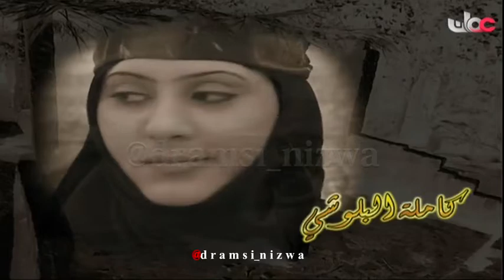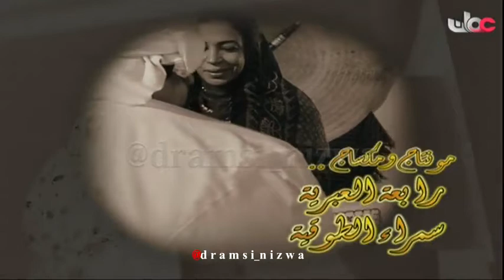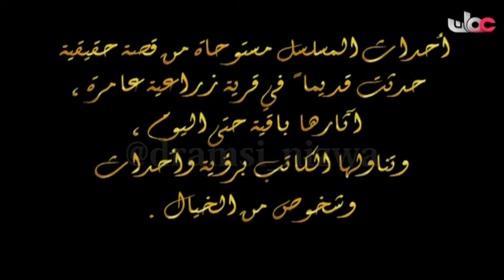مقدمة المسلسل العُماني ( الفاغـور ) انتاج تلفزيون سلطنة عُمان 2006م